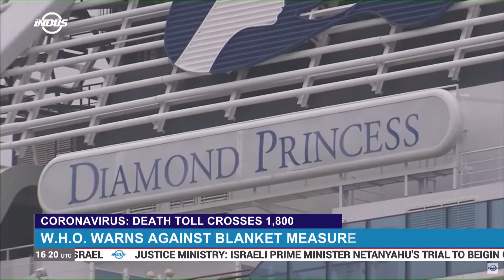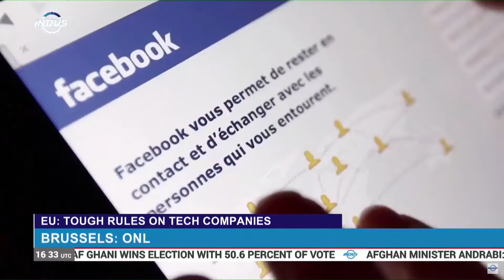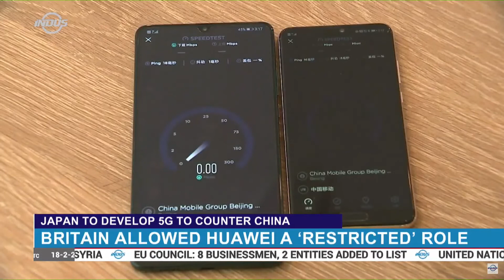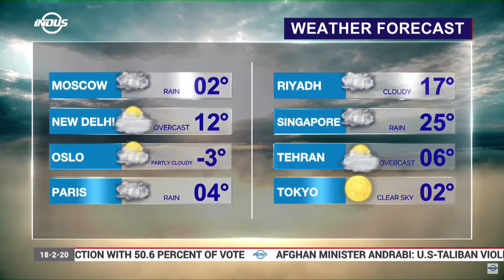Indus News Bulletin | 16:00 UTC | 18 February 2020